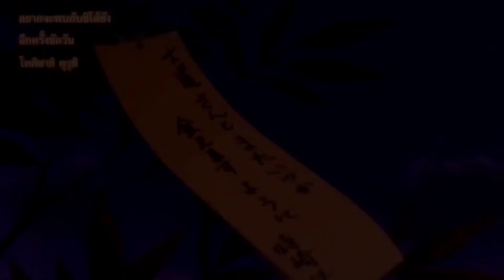SAO ARS EP77